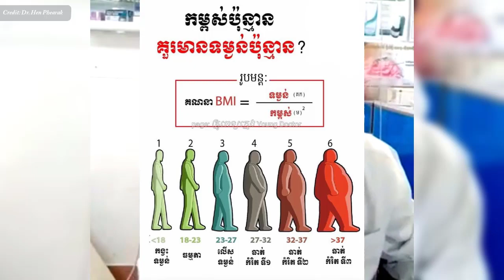ជំងឺធាត់ និង ស្គម វេជ្ជ. ហែន ភារៈ , Obesity and thinness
In this video we want to show you about ជំងឺធាត់ និង ស្គម  វេជ្ជ. ហែន ភារៈ , Obesity and thinness, SUCCESS REVEAL

ជំងឺធាត់ជ្រុលអាចបណ្តាលអោយ៖
សម្ពាធឈាមខ្ពស់ (លើសឈាម) ។
កូលេស្តេរ៉ុល LDL ខ្ពស់ កូលេស្តេរ៉ុល HDL ទាប ឬកម្រិត triglycerides ខ្ពស់ (dyslipidemia) ។
ជំងឺទឹកនោមផ្អែមប្រភេទទី 2 ។
ជំងឺ​សរសៃឈាម​បេះដូង។
ជំងឺដាច់សរសៃឈាមខួរក្បាល។
ជំងឺនៃថង់ទឹកមាត់។
ជំងឺរលាកសន្លាក់ឆ្អឹង (ការបំបែកនៃឆ្អឹងខ្ចីនិងឆ្អឹងនៅក្នុងសន្លាក់មួយ) ។

ចូលរួមក្នុងក្រុមរបស់យើង:
✮✮✮✮✮ Enjoy!

✡ ABOUT US ✡
.: Why We create SUCCESS REVEAL channel :.
1. To inspire, Motivate, create new entrepreneur
2. Share Business knowledge, Entrepreneurship, Success
3. Free Business Education Online